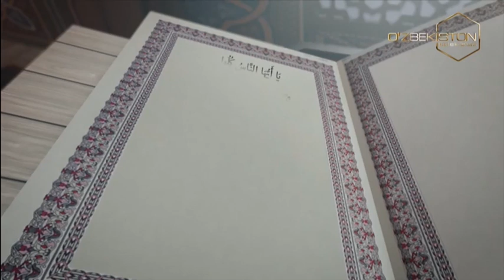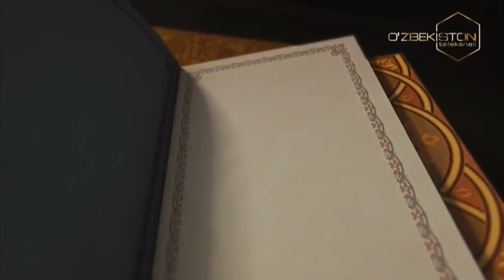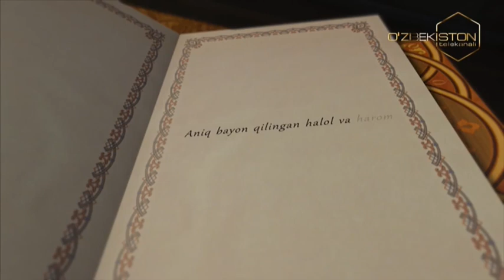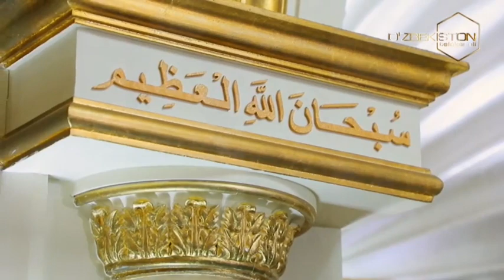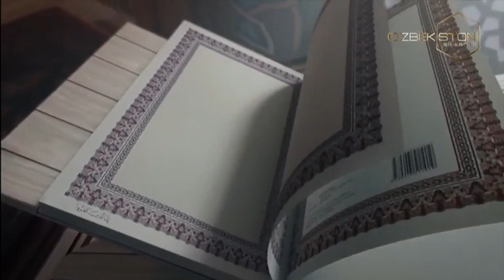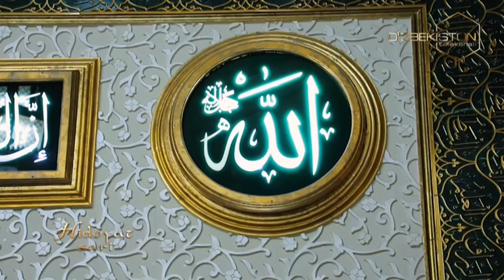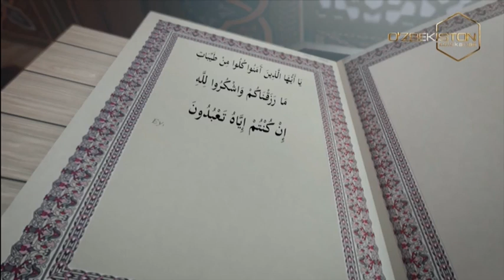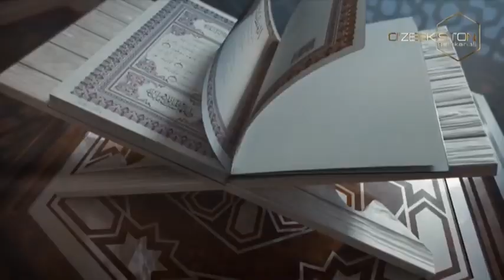Hidoyat sari | O'g'rilik - katta gunoh [03.11.2023]